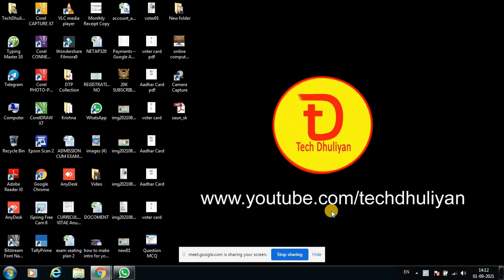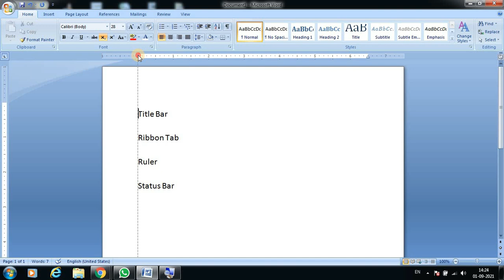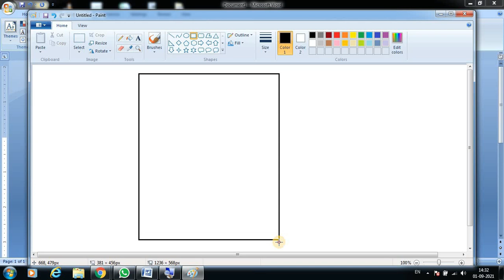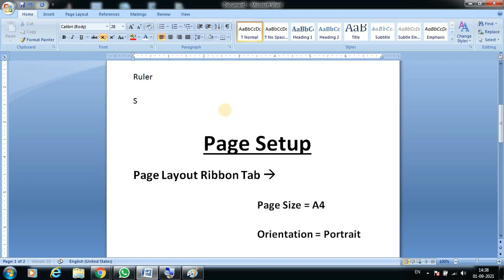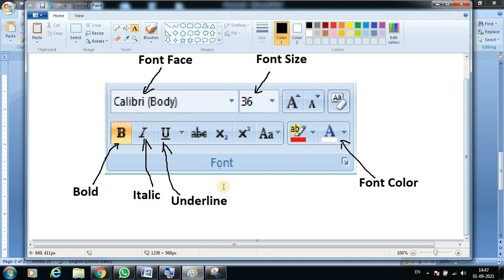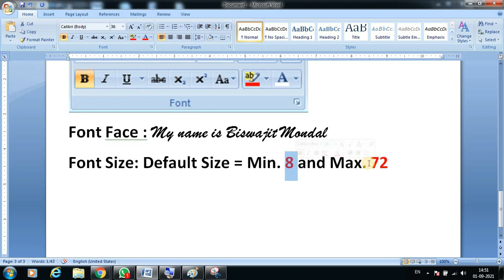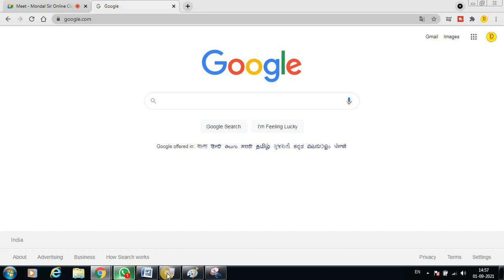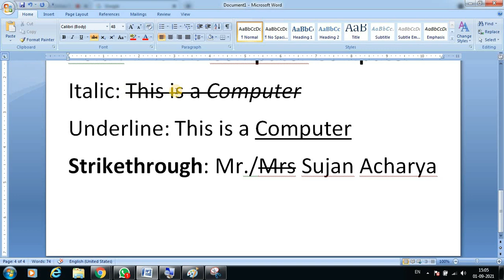Online Live Computer Class Day 01 | Microsoft Office Word Class in Bengali Mondal Sir Online Classes